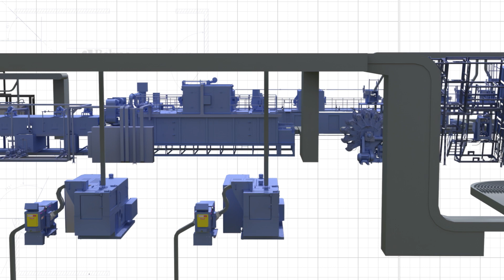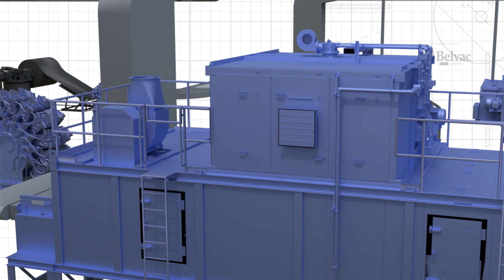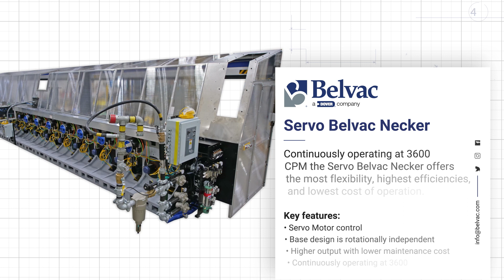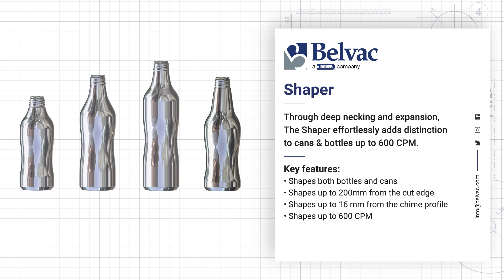Our Can Line Overview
Belvac’s proven technology is utilized worldwide in the 2 piece aluminum beverage can industry. With over 60 years of innovation in the industry, Belvac has provided their customers with sustainable solutions. Supplying canmakers with Cupping, Bodymaking, Trimming, Decorating, Bottom Rim Coating, Necking, Shaping and inspection technology. Our machinery is utilized in the beverage, food, beauty and aerosol industry worldwide.